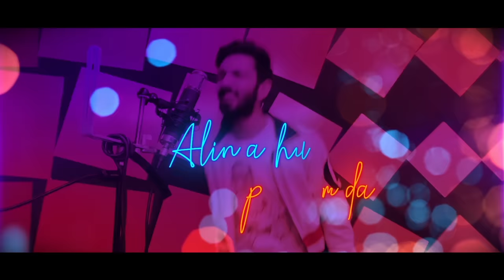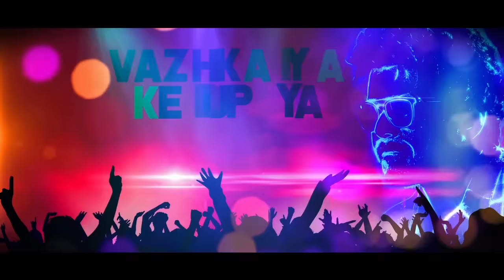Master - Quit Pannuda Lyric | Thalapathy Vijay | Anirudh Ravichander | Lokesh Kanagaraj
Namma Master arrives to say QuitPannuda out and loud! Anirudh's swag-filled number packed with volumes of affectionate authority featuring our Thalapathy has lyrics written by Vignesh ShivN!

Hit play and enjoy the official Tamil lyric video here!

Song - Quit Pannuda
Album / Movie - Master

Musician Credits
Acoustic Guitar & Fretless Bass - Keba Jeremiah
Backing Vocals – Ramya NSK (Harmonies), Vignesh ShivN, Sajith Satya, Sreyas, Shashank Vijay
Keyboards, Synth and Rhythm Programmed by Anirudh Ravichander
Rhythm Production by Shashank Vijay

Recorded & Mixed at Albuquerque Records, Chennai by Vinay Sridhar & Srinivasan M
Mastered by Shadab Rayeen at New Edge Studios, Mumbai Assisted by Abhishek
Music Co ordinator – Velavan